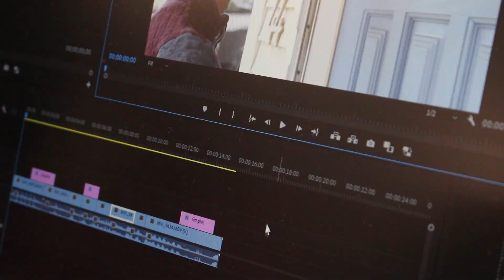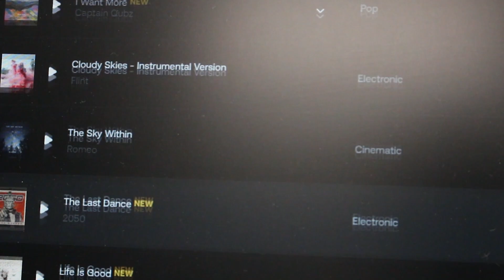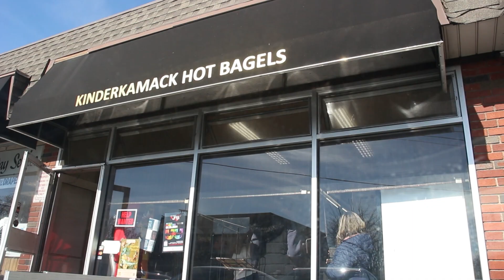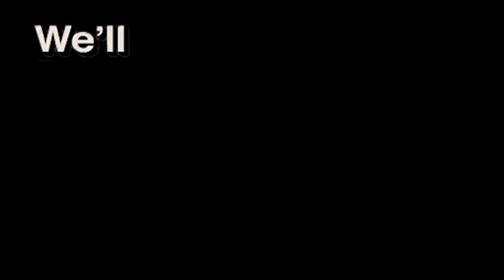TWIRD Season 11 - The LeftOvers Ep. 14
TWIRD Season 11
The LeftOvers Ep. 15

I’ve Been Expecting You
Zack Rabinowitz

Good Eats
Grace MCQueeney

The Andrew Capuano Show

Leo Tarascio

Produced By

Mr. Anthony Traina